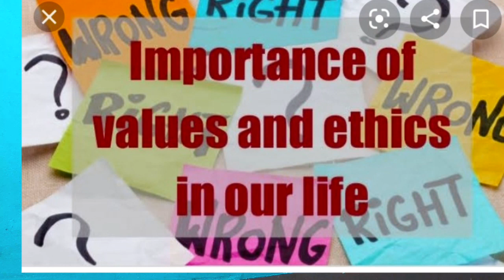DEpREssION. delight amruta#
what is depression meaning?
depression is nothing it is just about our feelings.
in this story u people just knew that depression meaning and learn how we people neglect depression.